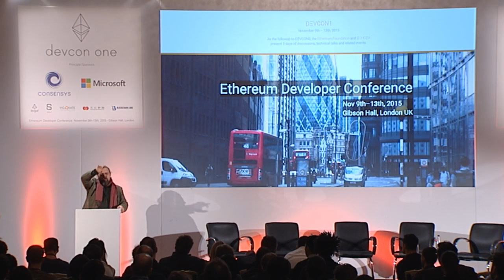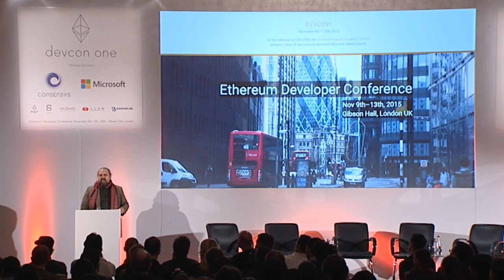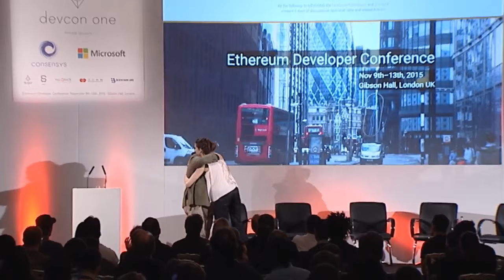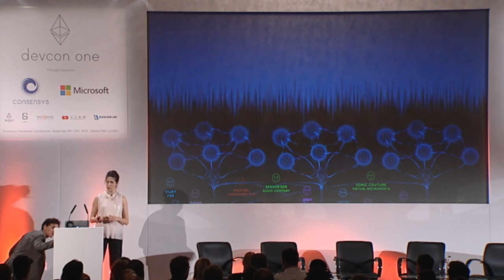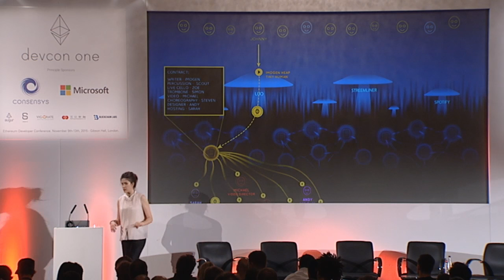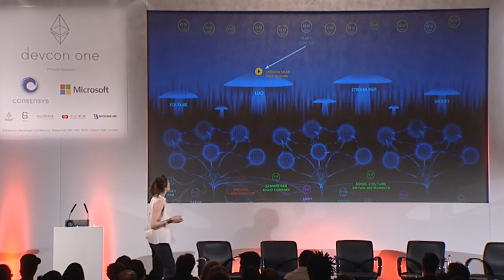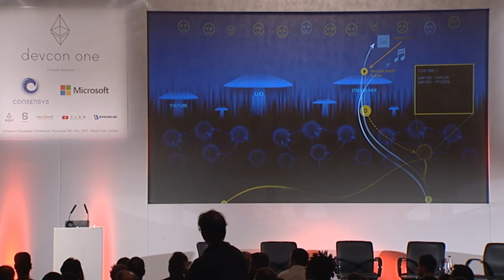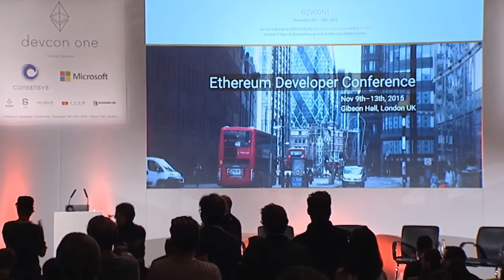DEVCON1: Dangerous Old Men: Cypherpunk's Failure, Ethereum's Success - Vinay Gupta feat. Imogen Heap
Vinay Gupta presents on cypherpunk's history, it's failure and Ethereum's success. Vinay Gupta is a leading thinker on infrastructure theory, state failure solutions, and managing global system risks including poverty/development and the environmental crisis. He is inventor of the hexayurt. Vinay formerly served on Ethereum's communications and release management teams.

Speaker(s): Vinay Gupta, Imogen Heap
Skill level: Intermediate
Track: Society and Systems